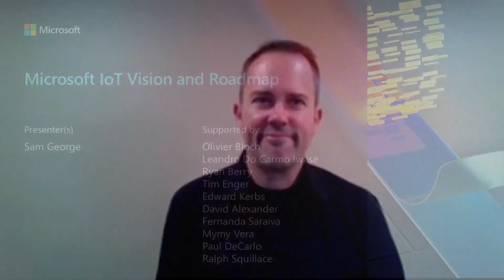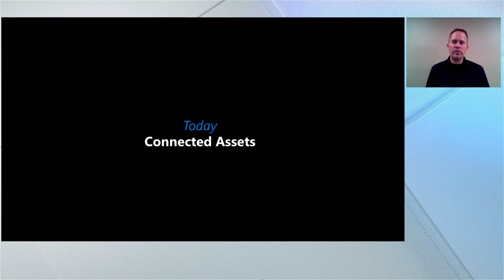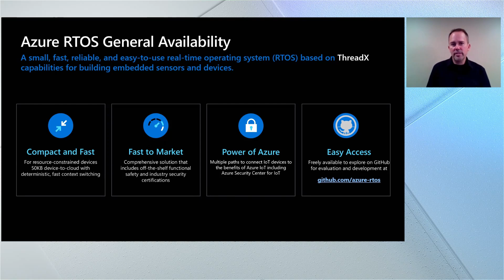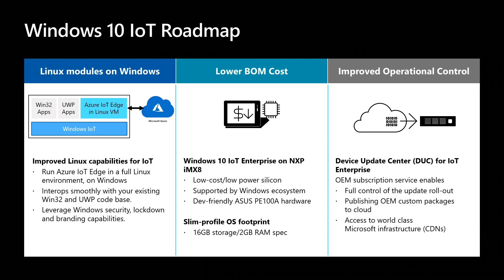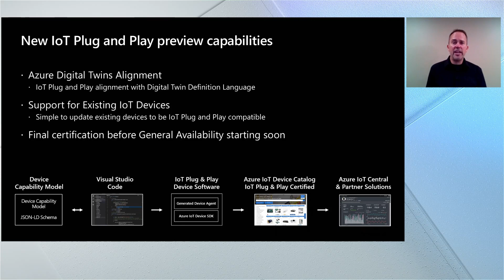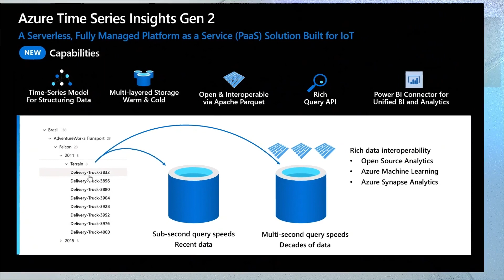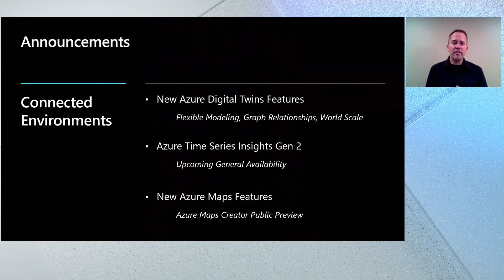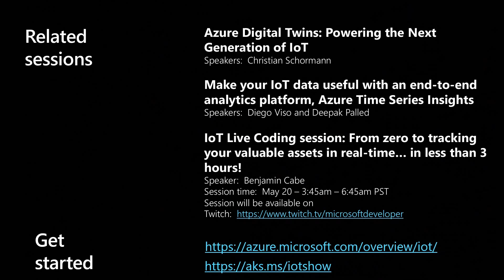Microsoft IoT Vision and Roadmap | INT176B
Microsoft offers a comprehensive set of platforms, cloud services and solutions for building Internet of Things applications. In this session you will learn what’s available today, what’s coming soon and what Microsoft’s vision is for the IoT of tomorrow.